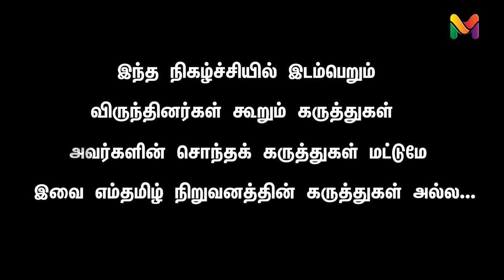எடப்பாடி ஜாதியத் தலைவரா? ரஜினி, MGR ஆவாரா? | KC PALANISAMY | EDAPADI | RAJINI | ADMK | THUGLAK